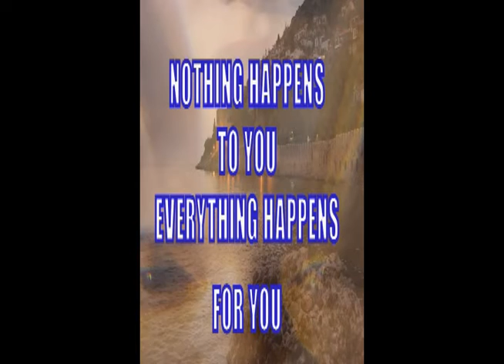NOTHING HAPPENS TO YOU EVERYTHING HAPPENS FOR YOU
Our Universe is actually in your favor when you understand.  The thing that makes you think otherwise is "society." FORGET YOUR SOCIAL HABITS  ie  Limited Beliefs.  Everything you need for success is in your mind.  It's your job to clear out the garbage and bring fourth your manifestation.  Repetitious Practice is the key.   IT WORKS EVERY TIME!

The music is by DADDYPLUGIN  entitled  "Friend of the Family"